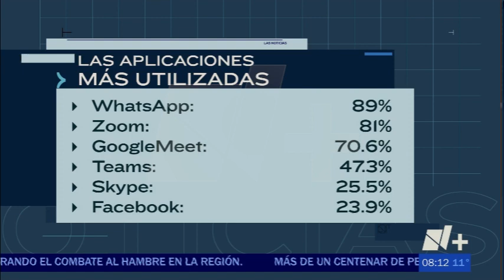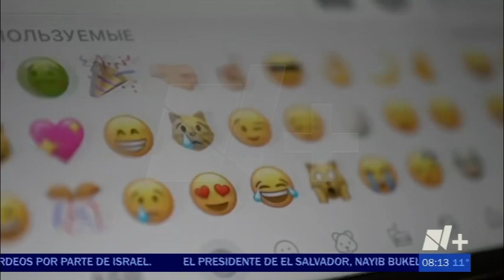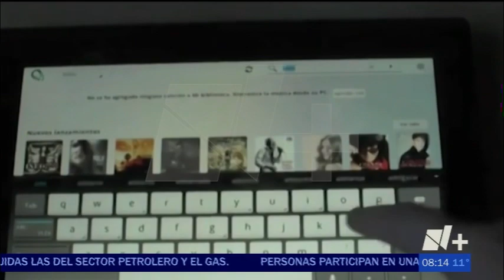Hábitos de los Mexicanos en Internet